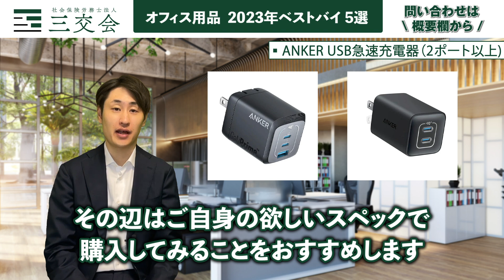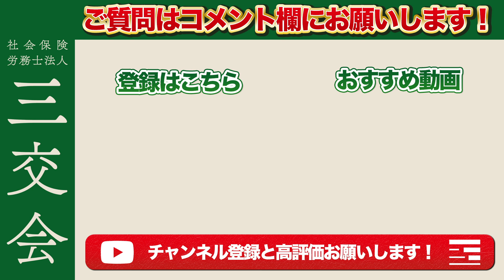【2023年ベストバイ】本当に買って良かったオフィス用品 5選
(※初回相談無料 / 法人や事業主に限ります)

▼オフィス用品の詳細はこちらから▼
・DELL  27インチ4Kモニター
・ANKER  USB急速充電器（Charger）2ポート以上
・スタンレー  ゴー真空タンブラー0.47L
このチャンネルでは人事労務について分かりやすく解説しています！

▼動画の目次▼
0:00 今日のテーマ
0:58 DELL  27インチ 4Kモニター
2:59 ANKER  USB急速充電器（Charger）2ポート以上
4:11 ANKER  PowerLine III Flow ケーブル
4:44 スタンレー  ゴー真空タンブラー0.47L
5:39 Apple  AirTag
6:35 まとめ

大分、九州地域における企業の労務管理を支援し続け40年
三交会は企業と従業員間の信頼関係構築をサポートします。

▼社会保険労務士 武久亮介の略歴▼
大分県立大分鶴崎高等学校卒業。
平成24年 : 西南学院大学法学部法律学科卒業
同年         : 社会保険労務士法人三交会に勤務
平成28年 : 社会保険労務士資格を取得
同年         : 代表社員就任